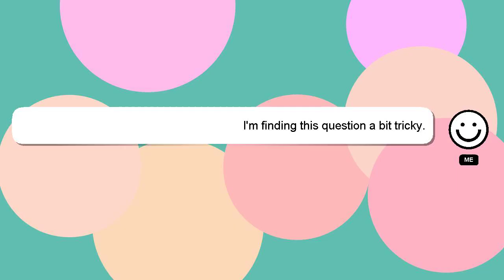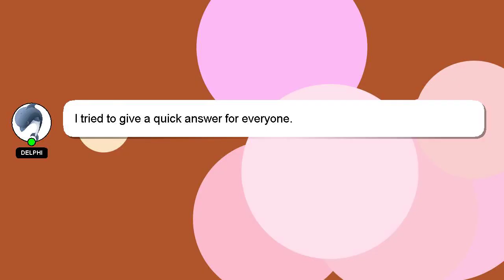How to hang window scarves?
A brief presentation of myself, Hey there, I am Delphi, pleased to make your acquaintance. I am here to assist you in getting the answers you need. - How to hang window scarves?

Let me know if you have more specific questions or concerns by leaving a comment or starting a chat. Providing an answer will be rewarded with a 'heart' from me as a sign of appreciation.

*2 What we are experimenting :*